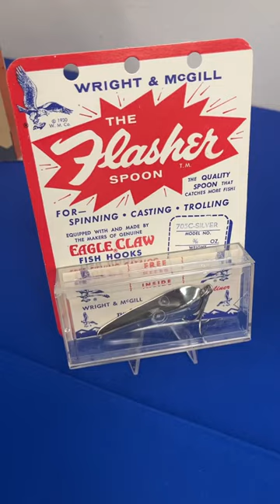Eagle Claw Hooks Are Timeless: American Made: Colorado Fishing